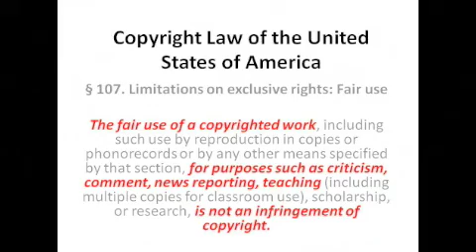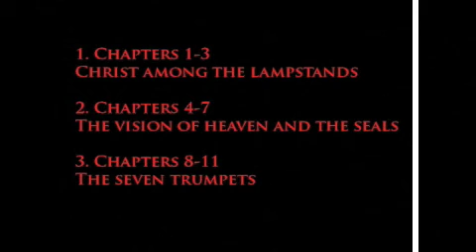A different way of looking at the book of Revelation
It's called "progressive parallelism". See what you think.